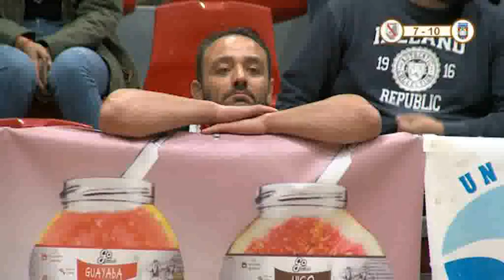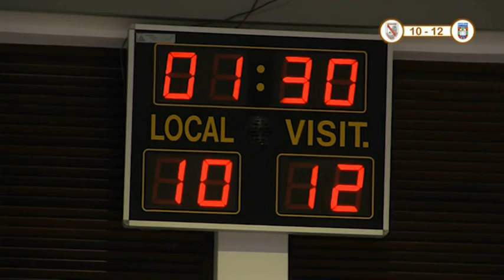Lucha Canaria: CL El Rosario - CL Chimbesque 03.11.18 | Mírame TV Canarias